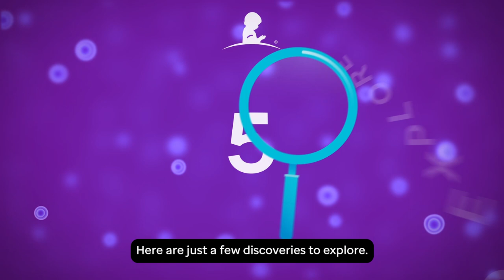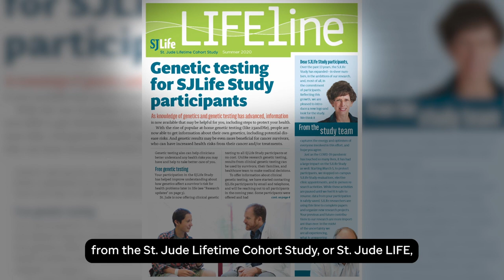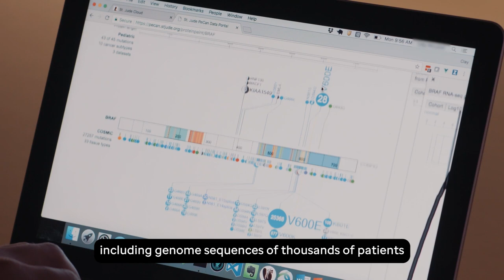St. Jude ON: Cancer Genetics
St. Jude Children’s Research Hospital has a long history of impact and advancement in the cancer genetics field. Watch molecular oncologist Mark Hatley, MD, PhD, walk through “5 Discoveries to Explore” childhood cancer genetics, a vulnerability related to the tumor suppressor gene PTEN, genetic predispositions, how molecular groups can improve cancer care and big data solutions to discovery.

Follow @StJudeResearch across social media to explore St. Jude science and clinical care.